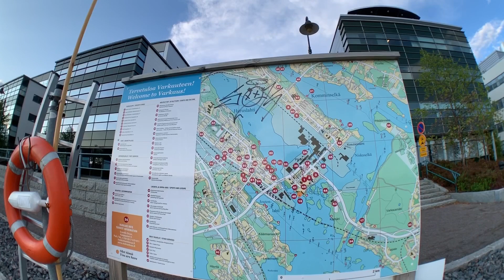Navitas Taitotalo Varkaus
Pieni iltakävely Taitatolo Navitakselle ja sen rantakadulle. Kuvattu 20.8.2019.